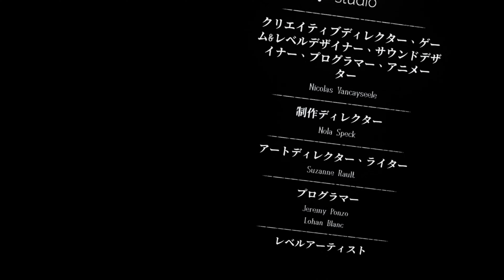おわり。海外のゾンビ物ってジムよく出るよね｜プロパゲーション：パラダイスホテル [Propagation: Paradise Hotel]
VRホラーゲーム Propagation: Paradise Hotel 最後です。
ラスボスを3分で倒す実績が多分あるんですがいけるの？

最後なのでサムネ頑張ってみましたがアンチパターンな気がする

次回 ► おわり

ゲーム：Propagation: Paradise Hotel
製品ページ：
パラダイスホテルの中に閉じ込められた主人公であるあなたは、妹を探し出すために命を賭して戦うことになります。薄暗い周囲を探索し、アイテムを収集し、身の毛もよだつような危険の数々を生き延びましょう。魅力的なストーリーと鮮烈なソロVRサバイバルホラーゲームに、アドレナリンが刺激される